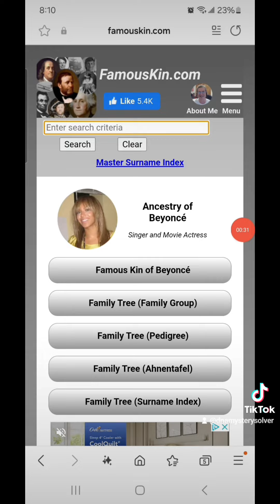p. Diddy is related to Beyonce Knowles